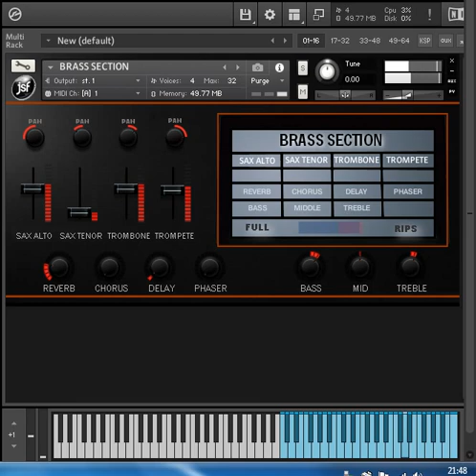BRASS SECTION para kontakt 5.7.1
samples da biblioteca Kick Ass Brass montados com 3 articulações ativadas pelo velocity, normal , swells e rips